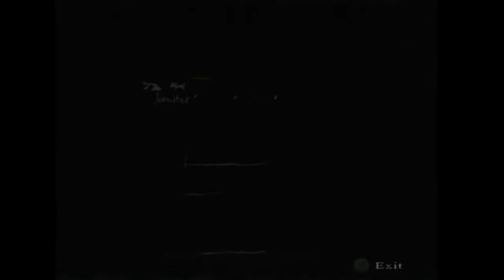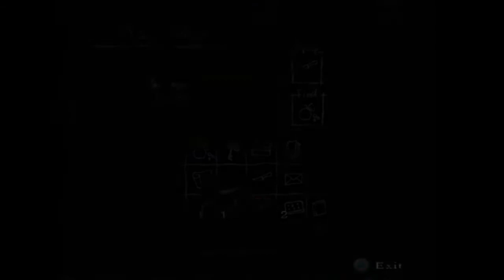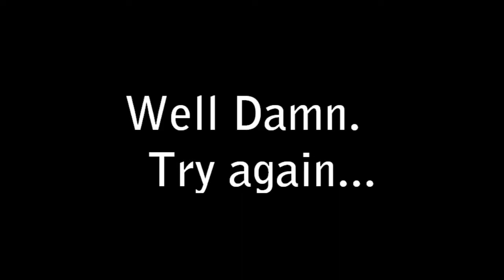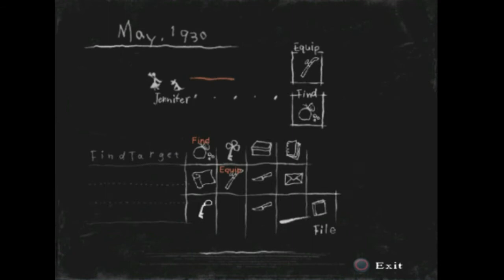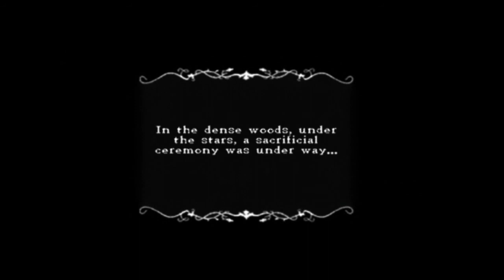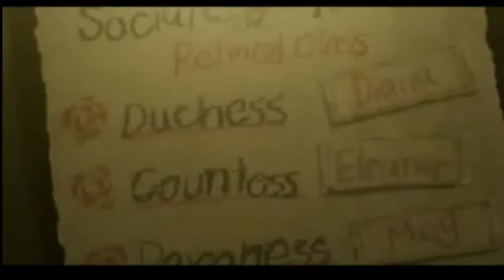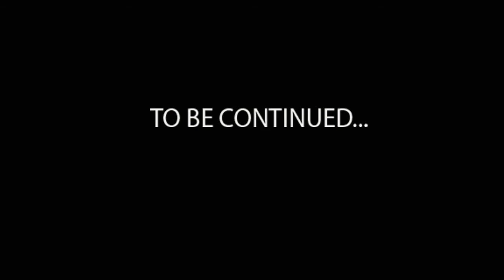BOSSMAN Rule of rose Part 5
Ziegsden presents a lets play of rule of rose, first boss encounter.

HOLY ASSBALLS. THIS GAMES GETTING A BIT SINISTER D8